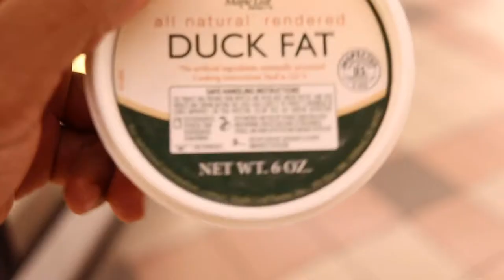Grocery VLOG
The joys of shopping in crowded grocery stores